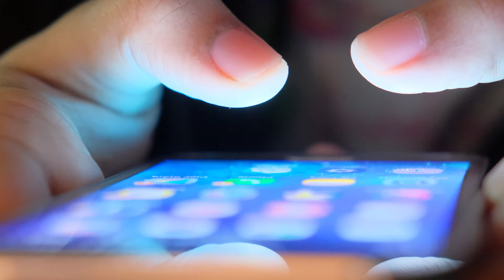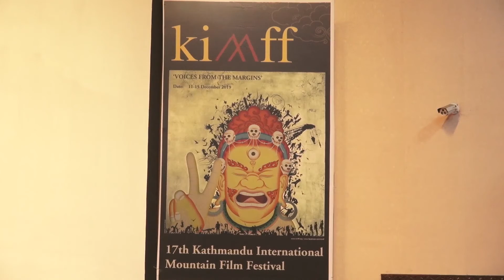Collective News (Nepali) 12/13/2019.